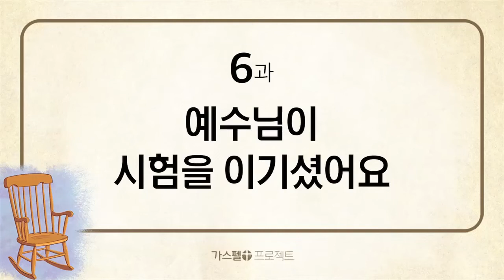[신약1] - 6. 예수님이 시험을 이기셨어요 (눅4장)